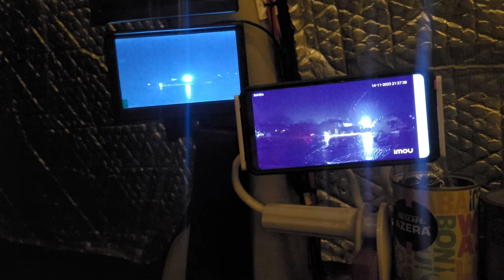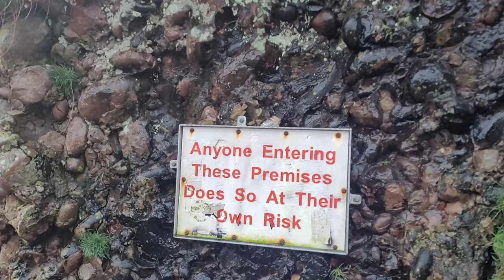Heavy Rain stealth camping in a tiny car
Car camping by the sea in torrential rain.

👇 Same as my 360 camera.

Truesdale Tv is a participant in the Amazon EU Associates Programme, an affiliate advertising programme designed to provide a means for sites to earn advertising fees by advertising and linking to Amazon.co.uk